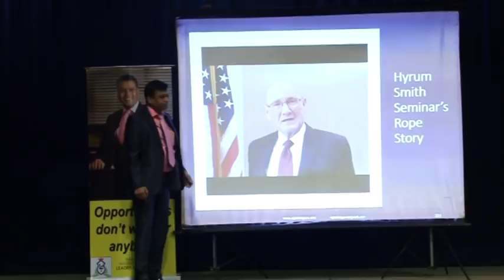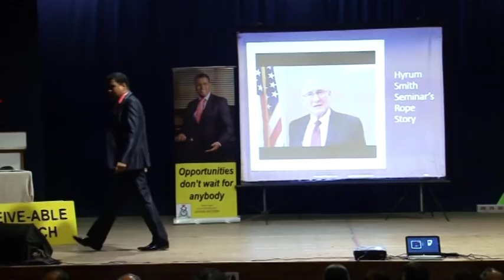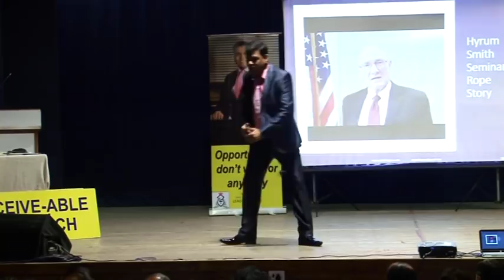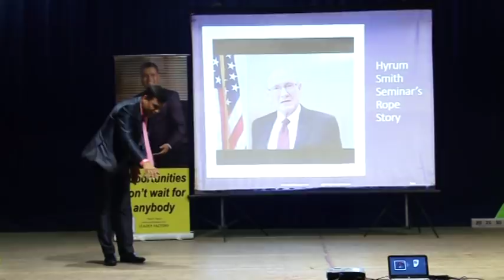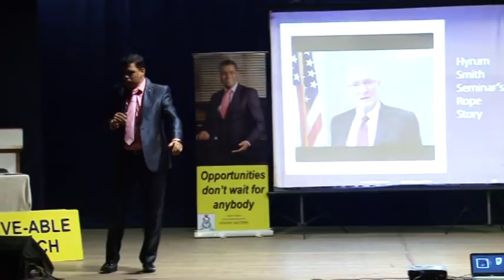How to sell Insurance by Rajesh Tagore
Bramhastra training program at Delhi on 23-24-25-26 Feb - 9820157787